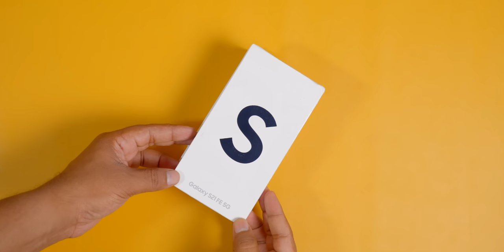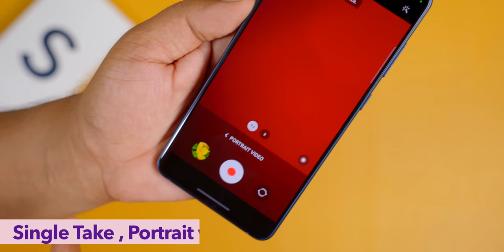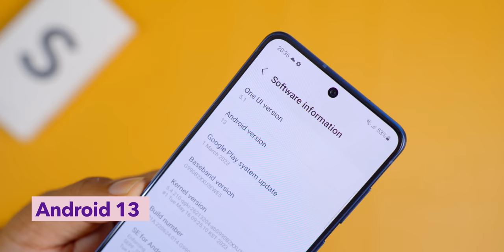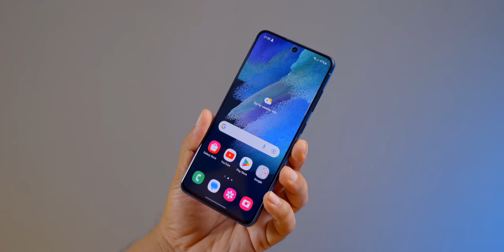Samsung Galaxy S21 FE SD888 Unboxing Malayalam⚡ Snapdragon 888, Android 13, Flagship Camera And IP68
Samsung Galaxy S21 FE Snapdragon 888 Unboxing Malayalam.  Studio-quality camera. The New Samsung S21 FE 5G is a best allrounder smartphone under 50000.

collaboration with Samsung India

Samsung S21 FE Snapdragon edition coming with Snapdragon 888, Latest Android 13 , IP68 Water rating, Wireless charging, Flagship grade camera and many more flagship level features.

Samsung Galaxy S21 FE Snapdragon Price :  ₹ 49999

Samsung Galaxy S21 FE Snapdragon Offers :  ₹ 5000 Instant bank discount

Samsung Galaxy S21 FE Snapdragon : Effective price :  ₹ 44999

GalaxyS21FE 5G, Samsung.

00:00 Introduction
00:30 Samsung Galaxy S21 FE SD888 Unboxing
00:42 Samsung Galaxy S21 FE SD888 Design
00:58 Samsung Galaxy S21 FE SD888 Camera
02:30  Samsung Galaxy S21 FE SD888 Performance
03:02 Samsung Galaxy S21 FE SD888 OS & UI
03:23 Samsung Galaxy S21 FE SD888 Build Quality
03:37 Samsung Galaxy S21 FE SD888 Display
04:14 Samsung Galaxy S21 FE SD888 Battery
04:45 Samsung Galaxy S21 FE SD888 Price

OnePlus Nord 2T
Samsung Galaxy S20 FE 5G
Best Premium Phones
iPhone 14
iPhone 14Pro
iPhone 14Pro MAX
Samsung Galaxy S23 Ultra
Samsung Galaxy S23Plus
Samsung Galaxy S23
Xiaomi 13 Pro
iQOO 11
OnePlus 11

iQOO Neo 6
Samsung Galaxy M53

iQOO Z6 Lite
Samsung M14 5G

Samsung Galaxy M33
Redmi Note 12 5G
OnePlus Nord CE 3 Lite